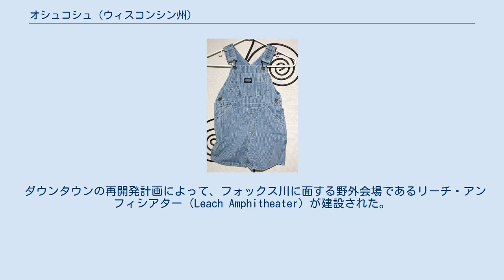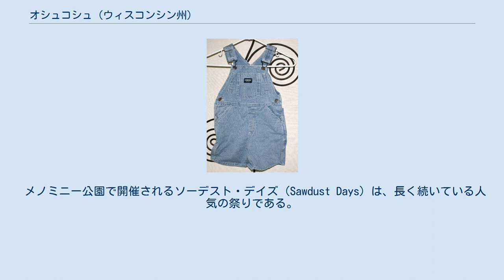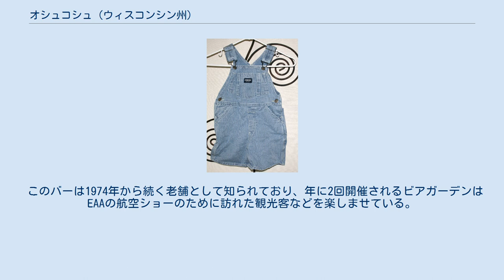オシュコシュ (ウィスコンシン州)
アルゴマ歴史地区の住宅 シティ・ホール オシュコシュのダウンタウンを通る アメリカ国道45号線 オシュコシュ公立美術館 ウィスコンシン大学オシュコシュ校 ウォーターフェストの参加者で賑わう2006年6月のリーチ・アンフィシアター グランドオペラハウス オシュコシュまたはオシュコッシュ（英: Oshkosh, Wisconsin）は、アメリカ合衆国ウィスコンシン州ウィネベーゴ郡の都市。
 フォックス川がウィネベーゴ湖に流れ込む地点の西側に位置する。
 オシュコシュという地名はメノミニー族の酋長の名前に由来し、「鉤爪」という意味である。
 この地域では、早くも1818年から最初のヨーロッパ人入植者によって毛皮貿易が持ち込まれたが、毛皮貿易は主要な産業ではなかった。
 オシュコシュに発展をもたらしたのは木材産業の定着と成長であった。
市は1853年に法人化され、ウィネベーゴ郡の郡庁所在地となった。
当時の人口は約2,800人であった 。
 商人たちは航行可能な水路を利用し、市場と北部の松林地帯を結ぶことで木材産業はさらに発展した。
1859年に鉄道が開通すると、急成長する建設市場の需要の拡大に応えることが可能になった。
 1860年には市内に11の製材所があったことから、「世界のおがくずの首都」として知られていた。
製材所は1874年には47を数え、さらに15の屋根板の加工所が存在していた。
 1870年までにはオシュコシュの人口は12,000人を超え、ウィスコンシン州内で3番目の規模となった。
 オシュコシュ・ノースウェスタン紙が創刊され、またウィスコンシン大学オシュコシュ校の前身である州立オシュコシュ師範学校が設立されたのはこの頃である。
 1875年4月28日にオシュコシュで大火災が発生し、フォックス川北側のメインストリートに沿って住宅や商店を焼き尽くした。
 この火災によって70の商店、40の工場、500の住宅が失われ、被害額は250万ドル(2010年の物価に換算すると5120万ドル)に上った。
 オシュコシュ市内には33のアメリカ合衆国国家歴史登録財に登録されている資産がある。
木材産業によって企業家や実業家は財を成し、彼らは政治や慈善活動において重要な貢献をした。
 1875年の火災で荒廃していたダウンタウンを洗練されたデザインの建物に再建したのも木材であった。
 市内の歴史地域の建造物のほとんどは、木材産業やそれに関連する産業で生産された木材で造られている。
 市内にはアルゴマ・ブールバード、アーヴィング教会、ノース・メインストリート、ウィスコンシン大学オシュコシュ校内のオシュコシュ師範学校、ペイン木材会社、ワシントン通りの6つの歴史地域がある。
 また、歴史的建造物は27ヶ所ある。
そのうち11は住宅、4つは教会であり、他には学校、銀行、消防署、観測所、裁判所、墓地などがある。
 オシュコシュ市内を通過する国道、州道の一覧 市内のバスは9路線があり、日曜日を除く午前6時15分から午後6時15分まで運行している。
そのうちの1つはオシュコシュと近隣のニーナを結んでいる。
 1927年に開港したウィットマン・リージョナル空港（またはウィットマン・フィールド）が空の玄関口である。
この空港では1928年からフォックス川沿いの都市間の郵便物の輸送を開始した。
 1972年に、パイロットであり、また38年にわたって空港の経営者を務めたスティーヴ・ウィットマンに因んで現在の名称となった。
 空港の商業輸送は1980年代半ばまではユナイテッド航空、アメリカン航空が担ってきた。
現在はEAA（AirVenture Air Show and Expo）が拠点を置いている。
 ウィスコンシン更矯正省が運営するオシュコシュ刑務所が置かれている。
 オシュコシュからは、アメリカ合衆国下院へトム・ペトリ、アメリカ合衆国上院ヘロン・ジョンソン、タミー・ボールドウィンが選出されている。
 また、ウィスコンシン州議会下院へはゴードン・ヒンツ、ウィスコンシン州議会上院へはミハエル・シュラーがそれぞれ選出されている。
 オシュコシュに本社を構えているオシュコシュ社（Oshkosh Corporation）は、オシュコシュトラックが前身であり、特殊機械の生産・販売を手掛けている。
 オシュコシュ社は、工業用リフトなどを扱うアクセス・イクイップメント部門、軍用車などを扱うディフェンス部門、救...